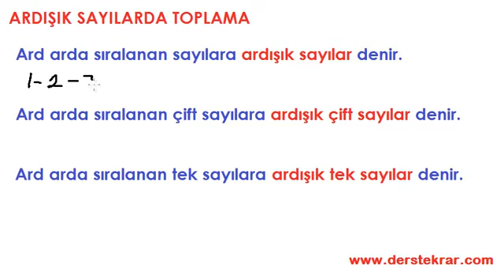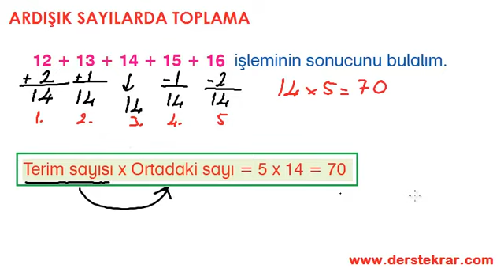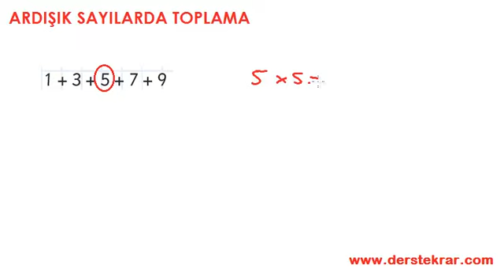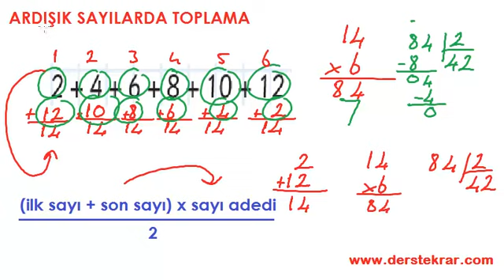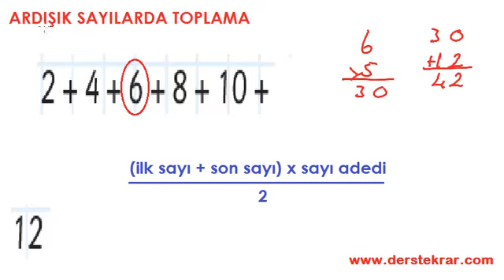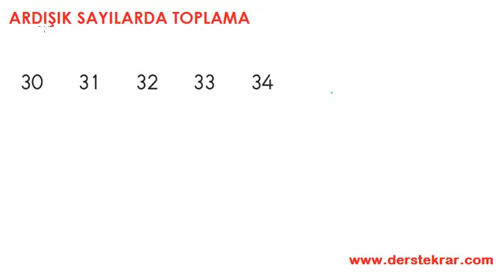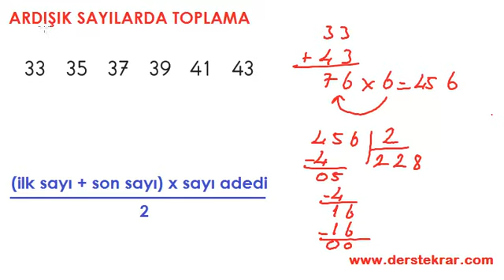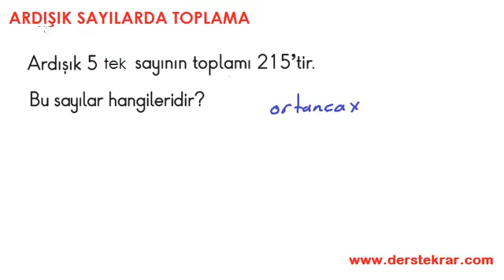Ardışık Sayılarda Toplama Konu Anlatımı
4. sınıf matematik dersi Ardışık sayılarda toplama konu anlatımının yapıldğı video ders. Daha fazla video için adresinden bulabilirsiniz.